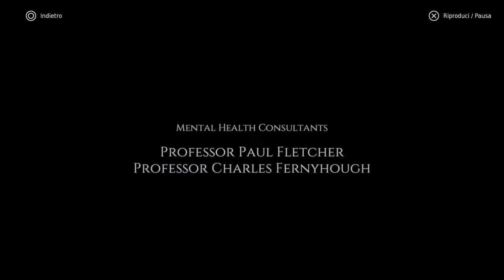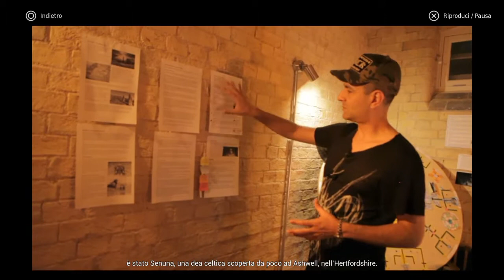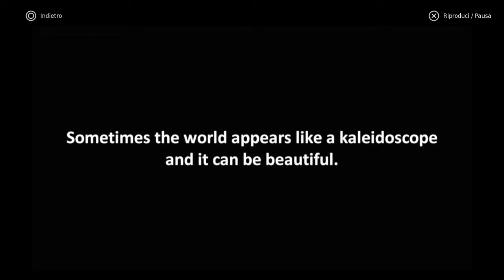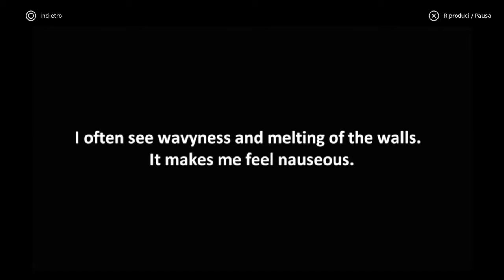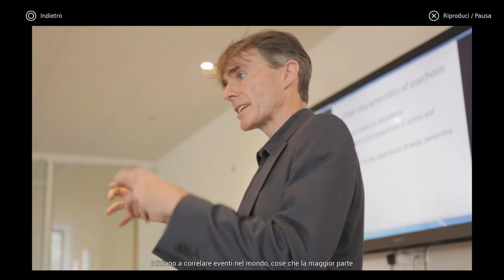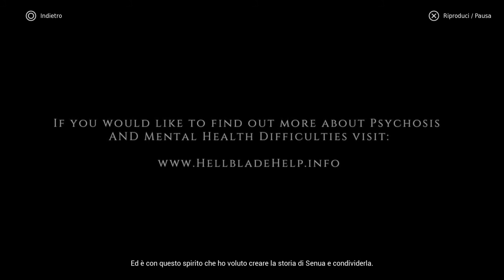Hellblade: Senua's Sacrifice IL DOCUMENTARIO (ITA)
Scopriamo di piú su questo fantastico titolo! :)